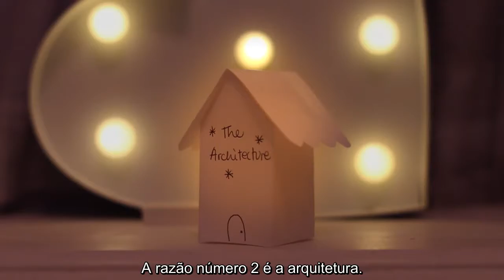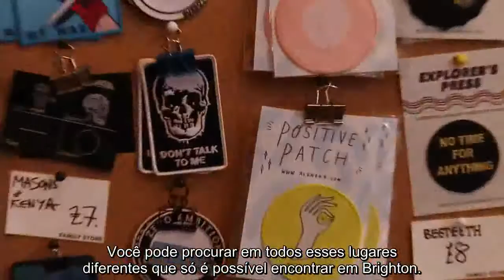[O2.02.17] Why Brighton? // LEGENDADO PT-BR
Vídeo legendado pelo fansite Marzia Brasil.
Inscrevam-se! ♥